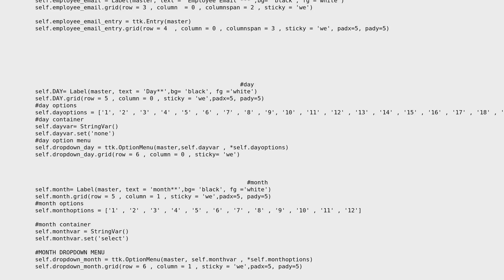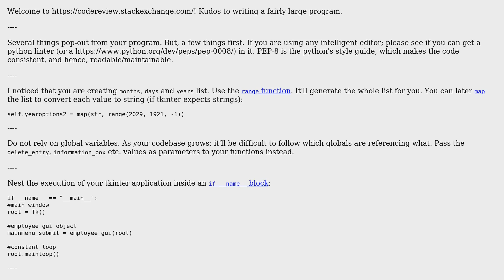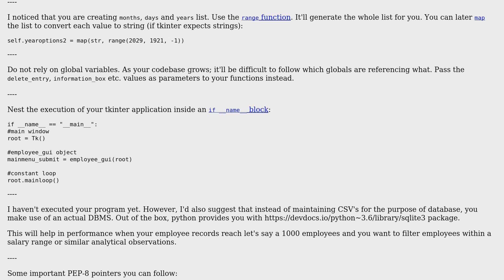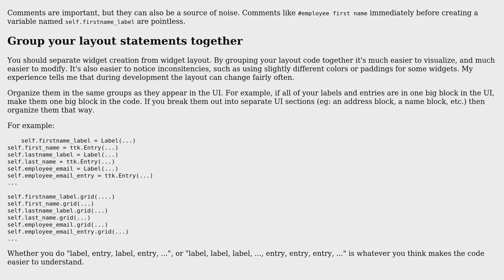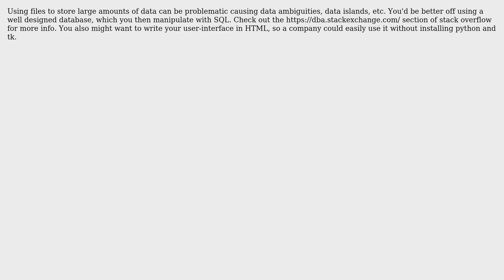Code Review: System that manages employee data for managers (4 Solutions!!)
Code Review: System that manages employee data for managers

With thanks & praise to God, and with thanks to the many people who have made this project possible! | Content (except music & images) licensed under CC BY-SA | Music | Images & others | With thanks to user RonsJurisdiction user mikeLundquist user hjpotter92 user Bryan Oakley user Billal Begueradj user 200_success and the Stack Exchange Network Trademarks are property of their respective owners. You are responsible for your own actions.